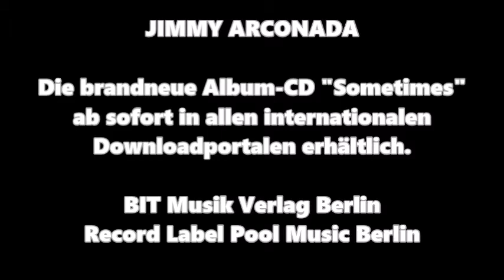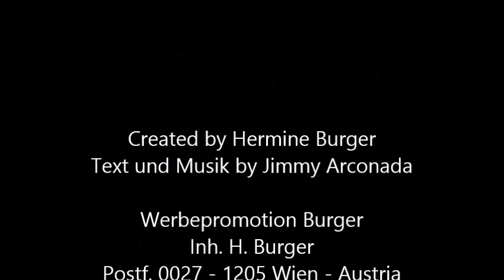Jimmy Arconada - Video "Sometimes"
Online Premiere von der brandneuen Album-CD "Sometimes" 2017
Das Album besteht aus 14 Top-Songs

Die Album-CD ist jetzt in diesen Ländern gelistet worden für online download zum Verkauf : USA, UK, Frankreich, Italien, Japan, Österreich, Schweden, Belgien, Holland, Schweiz, Dänenmark, Spanien , China.